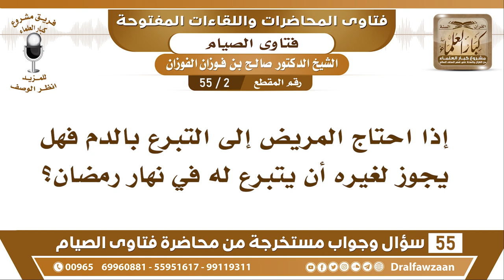2 - 55 إذا احتاج المريض إلى التبرع بالدم فهل يجوز لغيره أن يتبرع له في نهار رمضان؟ - الشيخ الفوزان